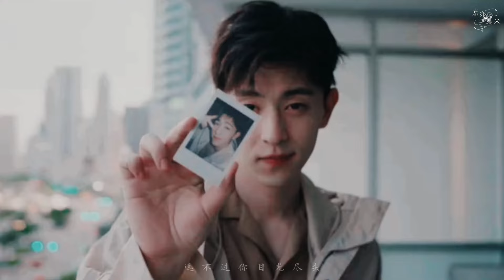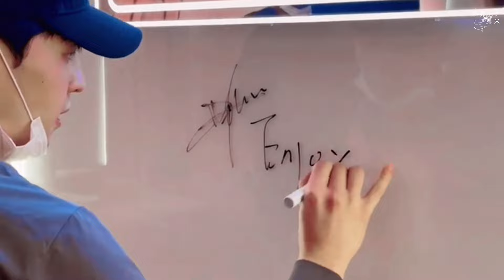【Allen Deng 邓伦】只愿你平安喜乐 |《爱过你这件事》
“我心里的位置 空一寸为你坚持”